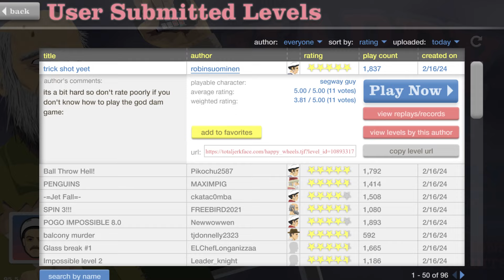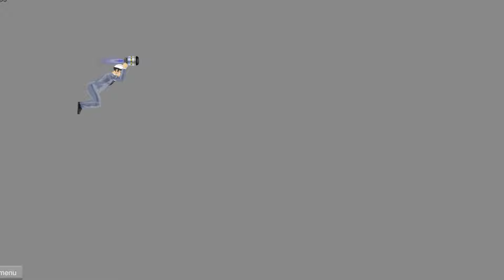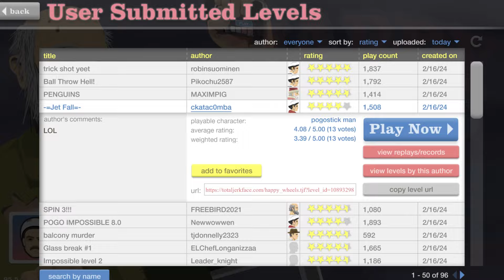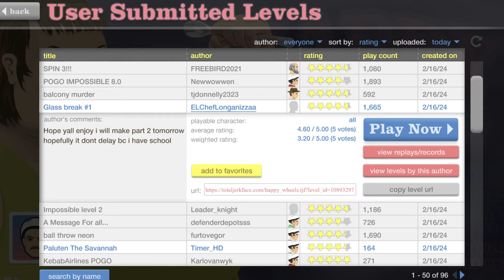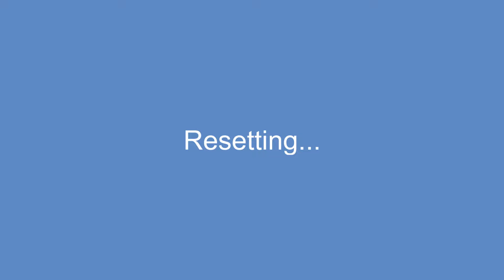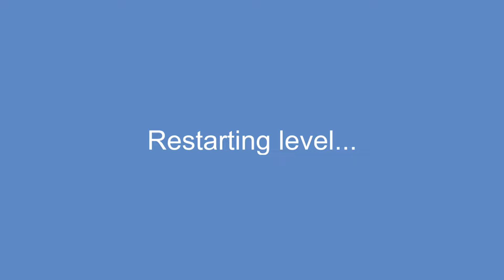Deadly Penguins - HAPPY WHEELS [PC Gameplay]